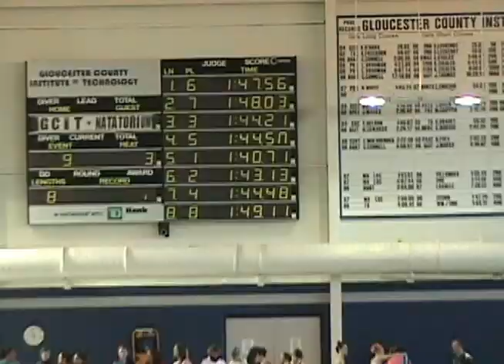Coaches's Invite - 2 Free Relay Boy's